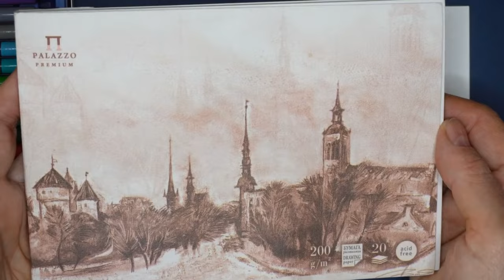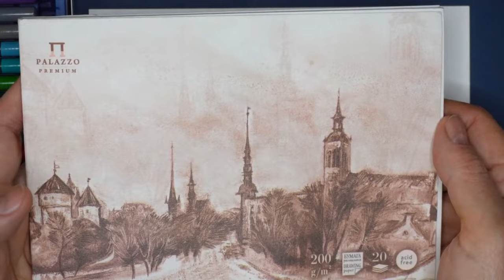Цветочная графика, показ приемов для придания объема от Зинаиды Голубевой. Часть 1